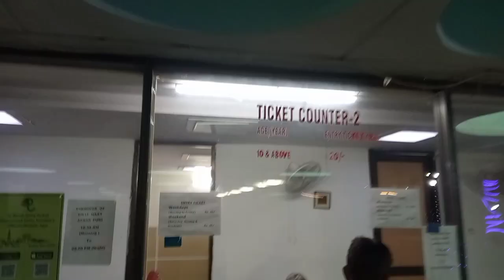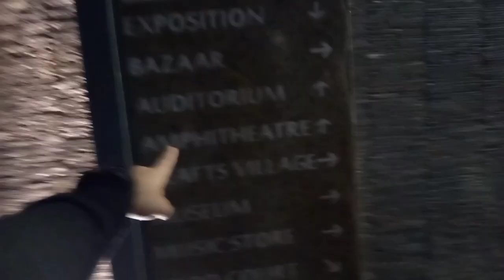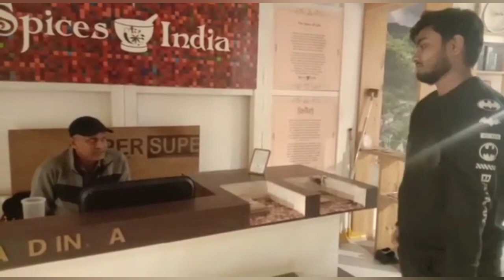रात 8:00 बजे दिल्ली हाट में हुए गंदे काम 🤦 couple's ke sath Hui ladai 🤬vlog